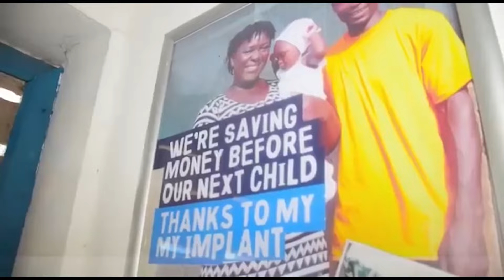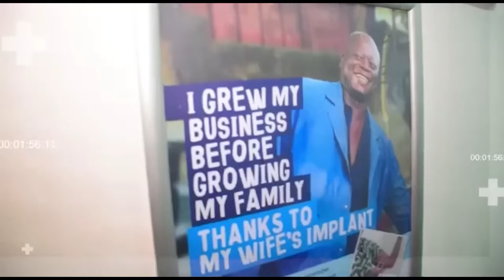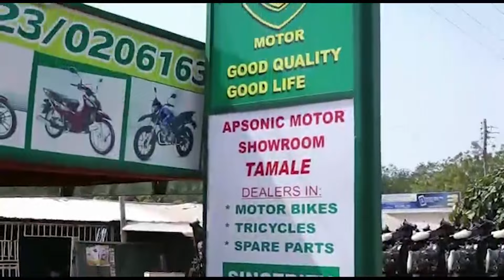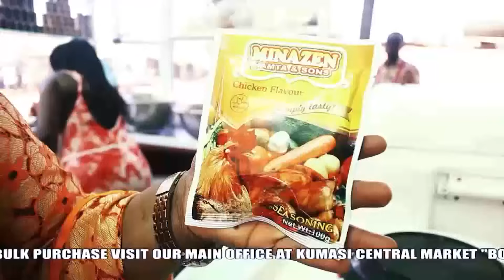INTERVIEW WITH SAPASHINI